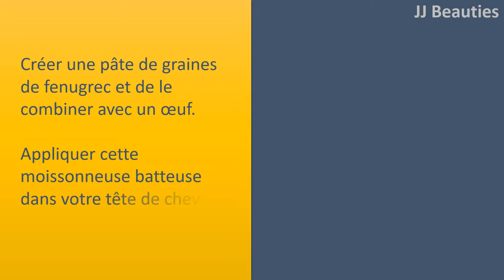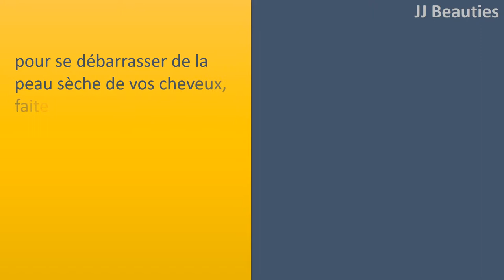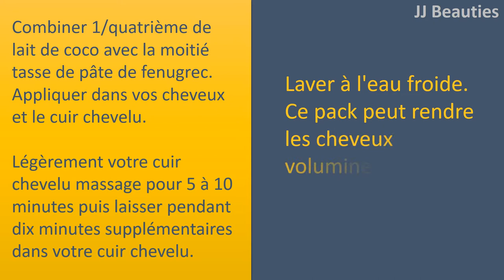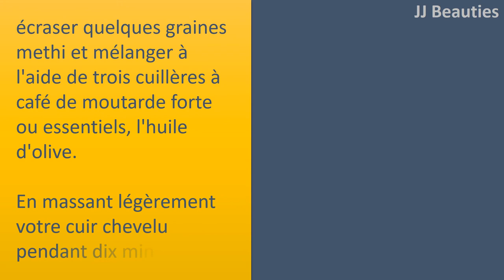Les graines de fenugrec Pour Chute des cheveux et les pellicules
Les graines de fenugrec pour la perte de cheveux et la peau sèche.

fenugrec et masque d'oeufs.
créer une pâte de graines de fenugrec et de le combiner avec un œuf.
Appliquer cette moissonneuse
batteuse dans votre tête de cheveux et il pendant 25 minutes.
Laver à l'eau froide.
L'oeuf et le fenugrec sont généralement riches en protéines et, ensemble, ils sont en mesure d'aider à rendre vos cheveux en bonne santé, nourris et brillants.

le vinaigre de cidre de pomme et le fenugrec.
pour se débarrasser de la peau sèche de vos cheveux, faites
le fenugrec pack.
Mélanger la moitié tasse de pâte avec deux cuillères à café de fenugrec ACV.
Appliquer cette pâte sur votre cuir chevelu et il pendant 15 à 20 minutes.

Curd et le fenugrec.
Pour créer cette cheveux et lisse, mélanger 1 tasse de lait caillé/quatrième avec demi
tasse de pâte de fenugrec.
Appliquer cette pâte sur vos cheveux et le cuir chevelu et pour 25 minutes.
Plus tard au lavage.

le lait de coco et le fenugrec masque.
Combiner 1/quatrième de lait de coco avec la moitié tasse de pâte de fenugrec.
Appliquer dans vos cheveux et le cuir chevelu.
Légèrement votre cuir chevelu massage pour 5 à 10 minutes puis laisser pendant dix minutes supplémentaires dans votre cuir chevelu.
Ce pack peut rendre les cheveux volumineux, souple et en bonne santé.

et de fines herbes. Fenugrec
écraser quelques graines methi et mélanger à l'aide de trois cuillères à café de moutarde forte ou essentiels, l'huile d'olive.
En massant légèrement votre cuir chevelu pendant dix minutes.
Laissez
le pendant 10 minutes supplémentaires dans votre cuir chevelu après lavage à l'eau chaude.